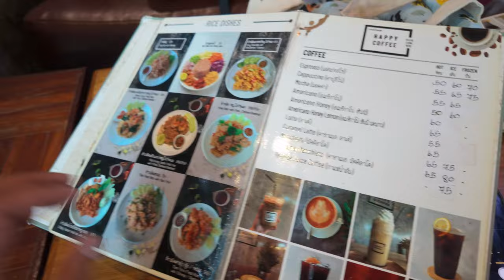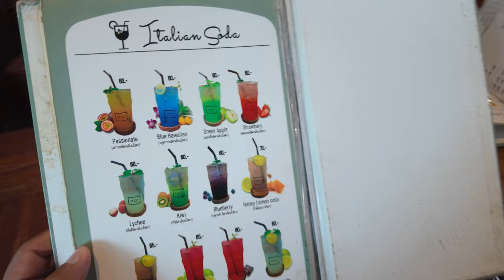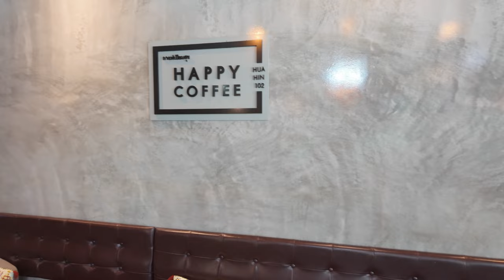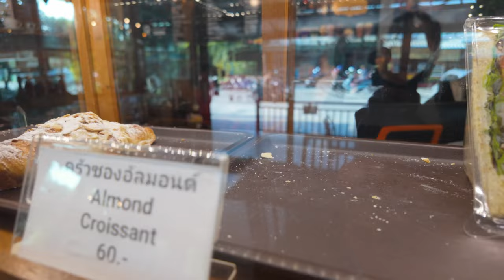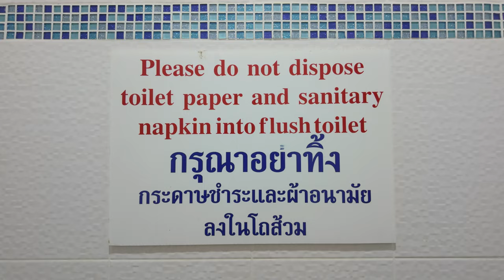🇹🇭 SOI 102 HUA HIN | HAPPY COFFEE | NEW BABY‘S 1ST DAY OUT | ALL PRICES SHOWN | 4K VLOG (2024)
HUA HIN, THAILAND - And We Are Back!!! 👶🍼 Join us on our first outing with baby Arya as we venture out for a much-needed break from indoor confinement! 🌞👨‍👩‍👧‍👦 Escape the four walls and soak in the relaxed atmosphere at Happy Coffee in Soi 102, Hua Hin. ☕🍹 Sip on refreshing drinks, unwind, and enjoy some quality family time as we bond over coffee and chat with the friendly owners, even making a new friend with their adorable little boy at the cafe! 🚼💕
🍵 HAPPY COFFEE 🍵
📍136 432 Nong Kae, Hua Hin District, Chang Wat Prachuap Khiri Khan 77110
📅 Open Everyday from 8:00am-7Pm
🎥VIDEO CHAPTERS🎥
0:00 Intro
0:18 Where Are We Going?
0:31 Having a New Baby & Going Crazy
1:23 Famous Soi 102
1:52 First Look at New Baby
2:07 The Menu
2:40 The 1990s Toilet Reading
3:28 Trying to Speak Thai
3:53 Taking A Look Round
5:42 Drinks Arrive and Prices
6:38 Massive Shake
7:40 Flashback to 25 Monday
8:24 Deep, Thick and Dark
9:57 Bathroom Check
11:02 Playing with the Kids
12:08 Final Thoughts and Bill
13:20 Outro
Let's make memories together in the heart of Hua Hin, Thailand! 🌍 HuaHin prachuapkhirikhan i